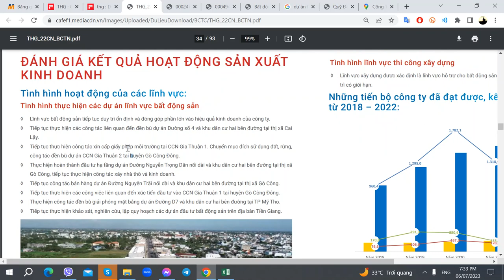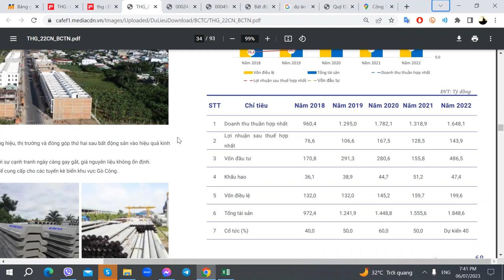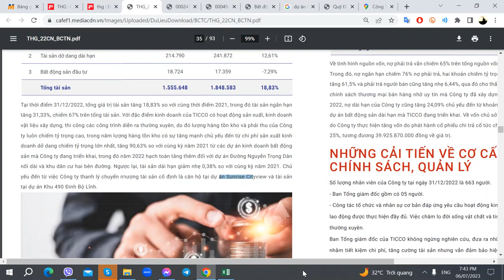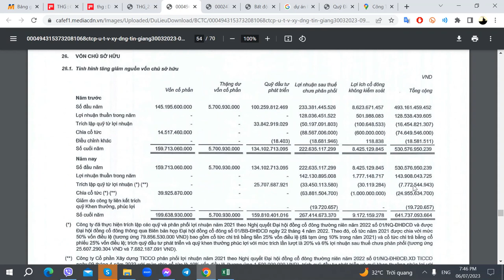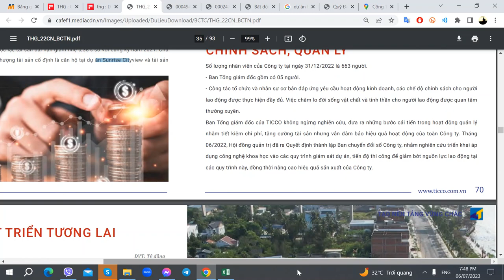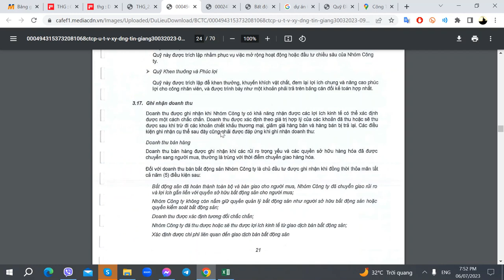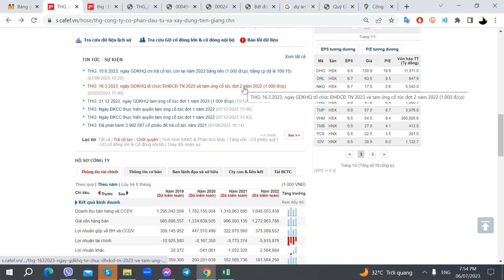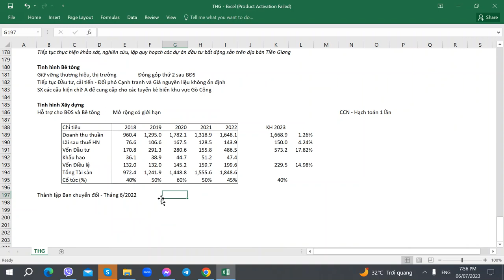Hướng dẫn Phân tích Cổ phiếu THG - TICCO - Công ty Đầu tư và Xây dựng Tiền Giang - Phần 8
Hướng dẫn Phân tích Cổ phiếu THG - TICCO - Công ty CP Đầu tư và Xây dựng Tiền Giang - 06/07/2023 - Phần 8

1. Link tự Mở Online Mirae Asset
2. Link tự Mở Online VPS
3. Link tự Mở Online TCBS